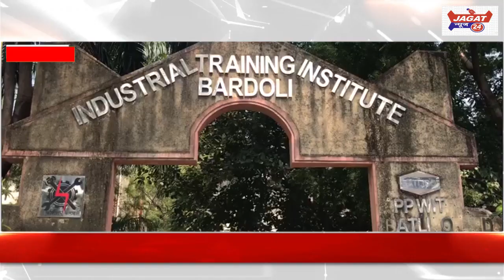बारडोली में प्रशिक्षणार्थियों का ग्रेजुएशन समारोह आयोजित किया गया